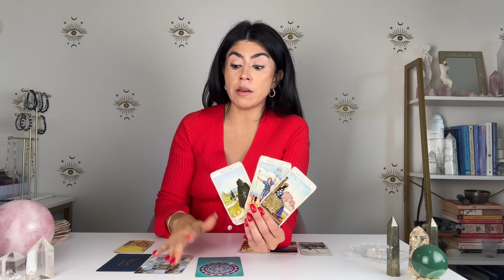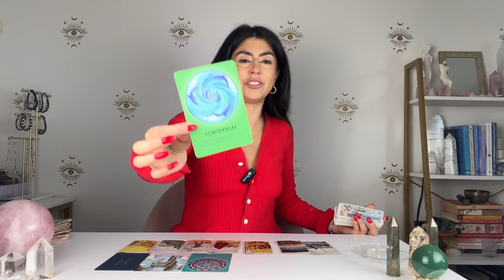CAPRICORN URGENT! YOU MAY WANT TO SIT DOWN FOR THIS! | NOV.18-25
CAPRICORN URGENT! YOU MAY WANT TO SIT DOWN FOR THIS! | NOV.18-25. Hey CAPRICORN welcome to your Tarot Reading.This may resonate with you if you have CAPRICORN Sun, Moon, rising and Venus.

DECKS I USE:

✨Tinseltown Tarot
✨AstroSoul Deck
✨Moonchild Tarot
✨Shadowscapes Tarot